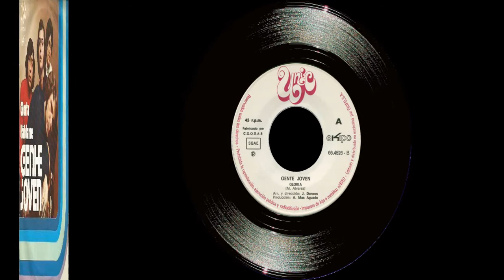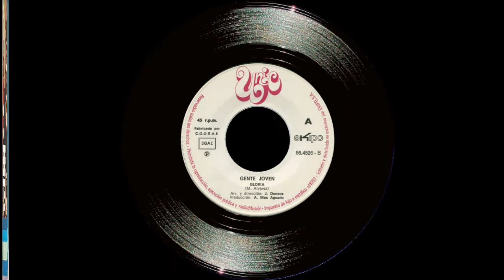Gente Jóven - Singles Collection 3.- Gloria / Háblame (1971)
Tercer single de Gente Jóven y el segundo editado en 1971, que contiene dos canciones compuestas, como es habitual, por M. Alvarez Rodríguez. En la cara A) "Gloria" tema estandar para competir a la canción del verano.  En la cara B) aparece "Háblame" con una estructura similar a la anterior.